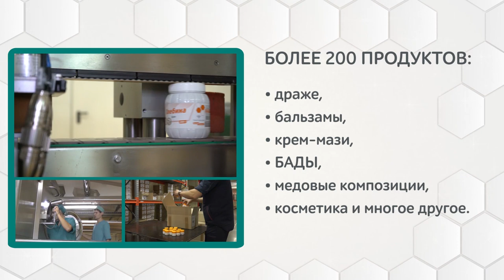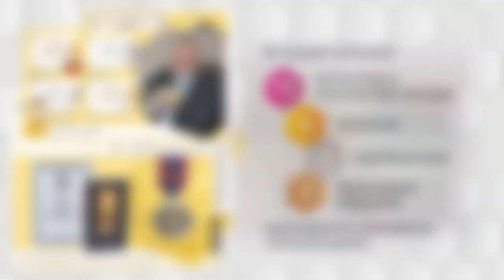ТЕНТОРИУМ® - товары для здоровья, красоты и активного долголетия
32 ГОДА РАЗВИТИЯ И УСПЕХА!